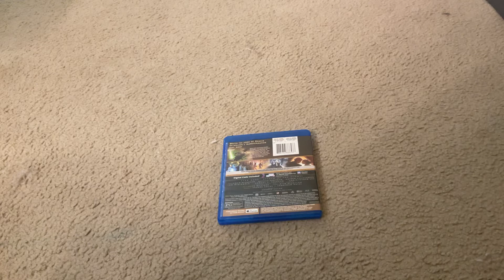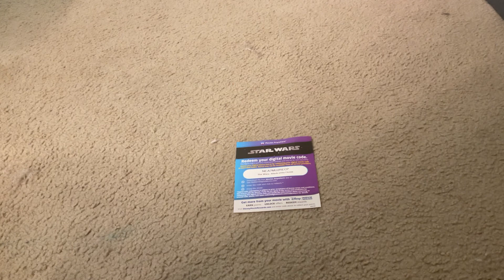STAR WARS EPISODE 2:ATTACK OF THE CLONES Blu-Ray Combo Pack Set Overviewing And Unboxing Video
“Matimyas” Matty Miguel Francia is gonna show you on what you get when you unbox STAR WARS EPISODE 2:ATTACK OF THE CLONES Blu-Ray Combo Pack Set.

Plot Synopsis:
Set ten years after the events of "STAR WARS EPISODE 1:THE PHANTOM MENACE," the Republic continues to be mired in strife and chaos. A separatist movement encompassing hundreds of planets and powerful corporate alliances poses new threats to the galaxy that even the Jedi cannot stem. These moves, long planned by an as yet unrevealed and powerful force, lead to the beginning of the Clone Wars -- and the beginning of the end of the Republic.